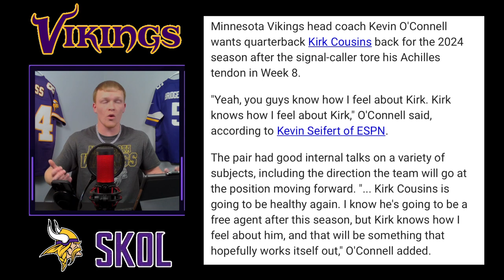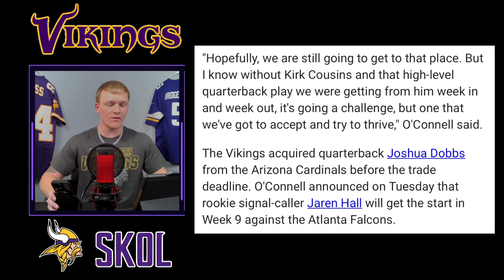Kirk Cousins: Will He Make a Surprising Comeback to the Vikings in 2024?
Kirk Cousins, the quarterback of the Minnesota Vikings, has had a rollercoaster career in the NFL. After being drafted by Washington in 2012, he played there for six seasons, showing flashes of brilliance but also inconsistency and turnovers. In 2018, he signed a massive contract with the Vikings, hoping to lead them to the Super Bowl. However, despite some solid performances, he has yet to deliver on that promise.

Now, as Cousins enters his mid-30s, many fans and analysts wonder if he has what it takes to lead the Vikings to glory. Some even speculate that he might not be on the team in 2024, when his contract expires. However, others believe that Cousins could surprise everyone and make a comeback, especially if he continues to work on his weaknesses and gets more support from his teammates and coaches.

In this video, we explore the question of whether Kirk Cousins will make a surprising comeback to the Vikings in 2024. We analyze his strengths and weaknesses, his past performances, and his potential future prospects. We also look at the Vikings' overall situation, including their roster, their coaching staff, and their divisional rivals. By the end of the video, you'll have a better understanding of what to expect from Cousins and the Vikings in the coming years.